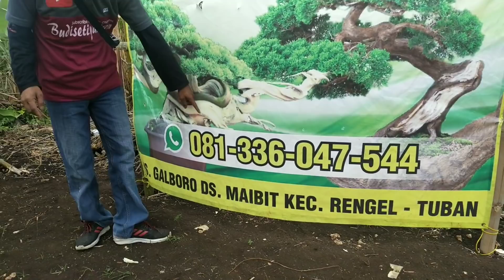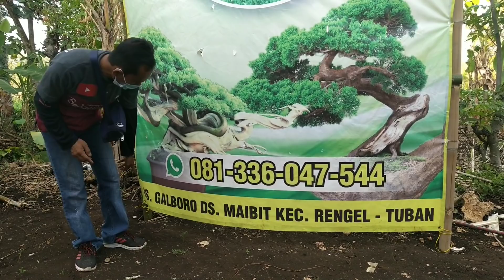BULAN AGUSTUS BAHAN BONSAI DI MAS EDO DI OBRAL MURAH SERUT BATU. 081336047544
ALAMAT DESA BORO MAIBIT ETAN KEC RENGEL KAB TUBAN JAWA TIM. 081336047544